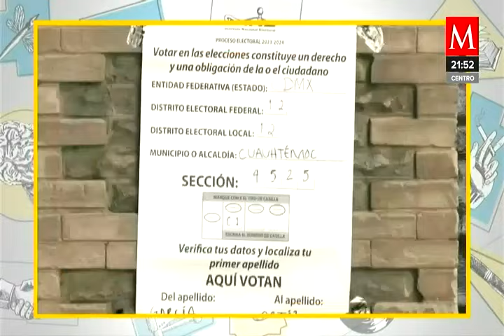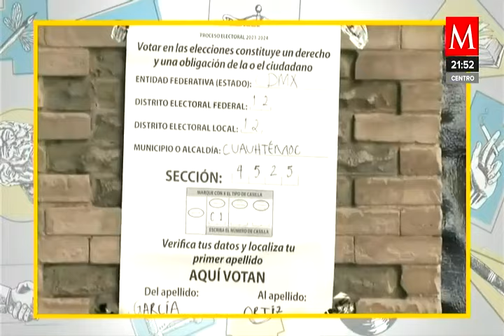INE no solo organizan elecciones, también realizan arbitraje electoral y fiscalización de recursos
Al ser cuestionada por las entrevistas que realizaron los periodistas a los candidatos a un cargo de elección popular, la Consejera Claudia Zavala, recordó que el modelo de Comunicación Política, que surgió en 2007, establece que la clase política no puede ni contratar ni adquirir tiempos en radio y televisión por sí mismas o a través de terceros. En este tenor, refirió que han detectado un esquema simulado a través de entrevistas.